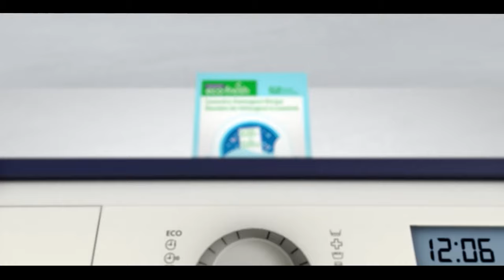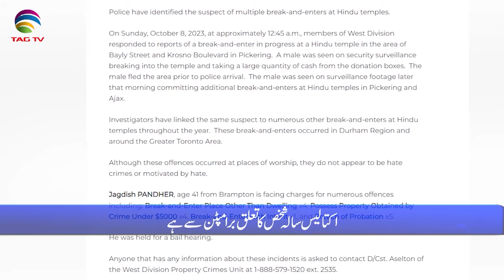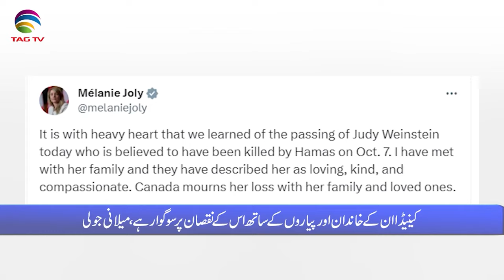International and Canadian News - December 29, 2023